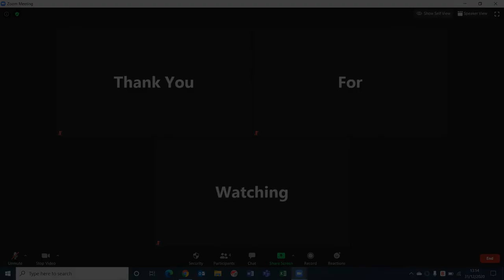Rowan Scourfield - Locked Away (official music video)